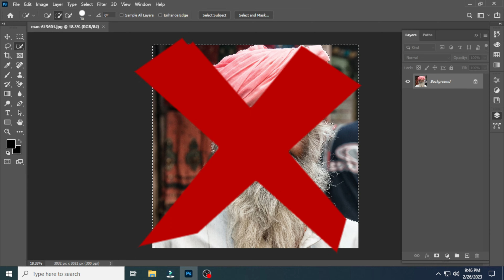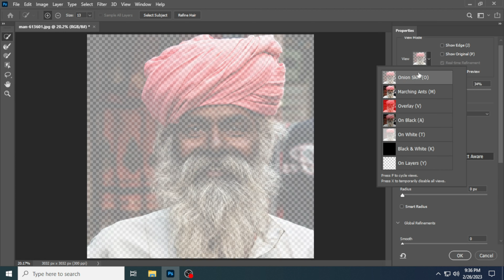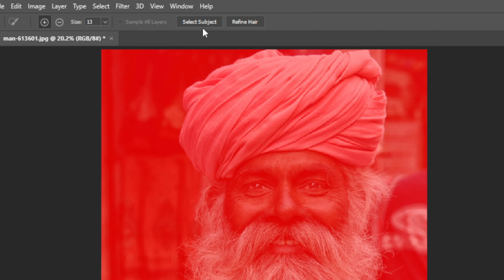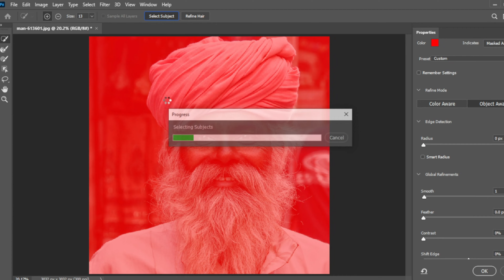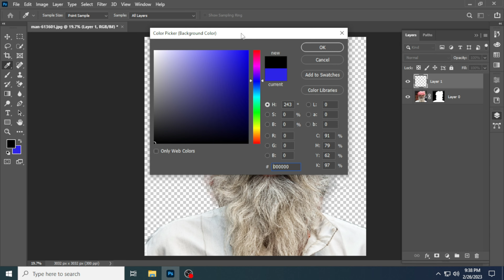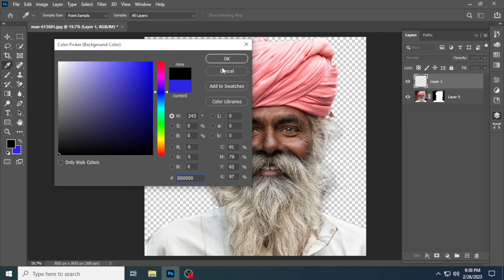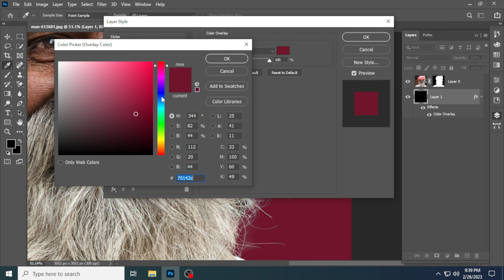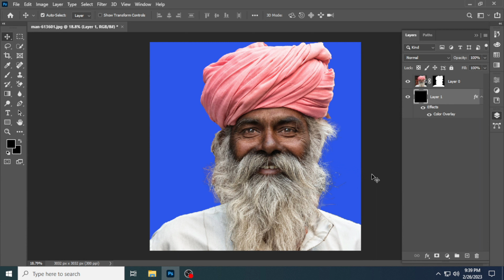দাড়ি থাকলে কিভাবে ব্যাকগ্রাউন্ড রিমুভ করতে হয়, How to Background Remove in Photoshop,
দাড়ি থাকলে কিভাবে ব্যাকগ্রাউন্ড রিমুভ করতে হয়, Background Remove in Photoshop,

দাড়ি থাকলে কিভাবে ব্যাকগ্রাউন্ড রিমুভ করতে হয়, ফটোশপে ব্যাকগ্রাউন্ড রিমুভ, ব্যাকগ্রাউন্ড থেকে ফটো রিমুভ, ফটোর ব্যাকগ্রাউন্ড রিমুভ করবো কিভাবে, ফটো ব্যাকগ্রাউন্ড রিমুভ করবো কিভাবে, ব্যাকগ্রাউন্ড রিমুভ, ব্যাকগ্রাউন্ড রিমুভ করুন খুব সহজে, ব্যাকগ্রাউন্ড রিমুভ করবো কিভাবে, ব্যাকগ্রাউন্ড রিমুভ করে ইনকাম, ব্যাকগ্রাউন্ড রিমুভ করে কিভাবে, ব্যাকগ্রাউন্ড রিমুভ অ্যাপস, ব্যাকগ্রাউন্ড রিমুভ অ্যাপ, ব্যাকগ্রাউন্ড রিমুভ করা, পিকচার ব্যাকগ্রাউন্ড রিমুভ, পিকচারের ব্যাকগ্রাউন্ড রিমুভ,